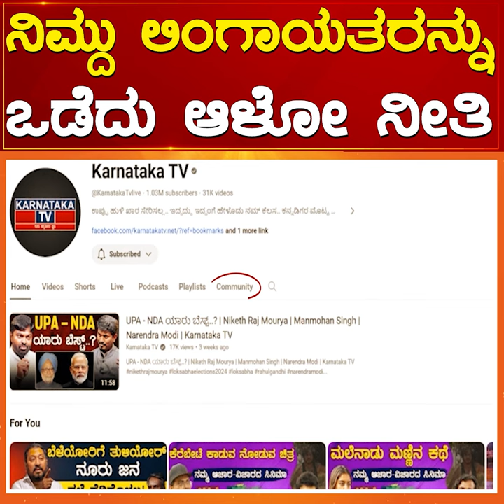ನಿಮ್ದು ಲಿಂಗಾಯತರನ್ನು ಒಡೆದು ಆಳೋ ನೀತಿ | Dingaleshwara Swamiji | Pralhad Joshi | Dharwad | Karnataka TV